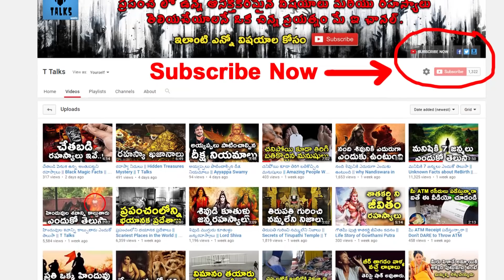Biggest Animals of All Time || T Talks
manastore Most genetically modified animals created by science / WORLD'S 10 BIGGEST ANIMALS OF ALL TIME / Biggest animal in the world / LARGEST ANIMALS On The Planet / Abnormally Large Animals That Actually Exist /